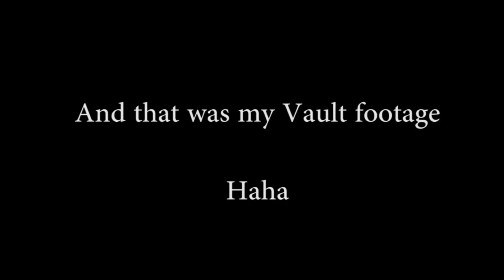Pole vault Vlog 59: Over training never works, Your vlog!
6 meets in 5 weeks finally took its toll... I've been feeling worn out and can't seem to make the body or mind feel good. So I took a full week off from training to see if we can battle the over training demon.

Shawn Francis
20735 Otero Ave

Flight Deck Athletics: Flightdeckathletics.com
Team NoDak :  Facebook.com/TeamNodakTrack
Best Dr. in Fargo: Facebook.com/ChiropracticFargo